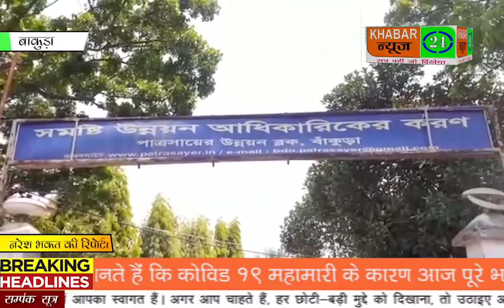BANKURA - हम जानते हैं कि COVID- 19 महामारी के कारण आज पूरे भारत में लॉकडाउन जारी है।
हम जानते हैं कि कोविड 19 महामारी के कारण आज पूरे भारत में लॉकडाउन जारी है। इसके परिणामस्वरूप, दिन श्रम करने वाले लोगों के दैनिक जीवन में अत्यधिक अनिश्चितता आ गई है। इसलिए मंत्री श्यामल सांतरा की पहल में सामाजिक दूरी बनाए रखते हुए निराश्रित लोगों को खाद्य सामग्री सौंपा गया। मंत्री श्यामल सांतरा ने कहा, "हमारी मुख्यमंत्री ममता बनर्जी ने इस कठिन परिस्थिति में विभिन्न तरीकों से मदद का हाथ बढ़ाई है।" और खाद्य पदार्थों को प्रदान करने के अलावा लोगों को कोरोना वायरस के खिलाफ जागरूक और सतर्क किया जा रहा है।

बाकुड़ा से नरेश भकत की रिपोर्ट।